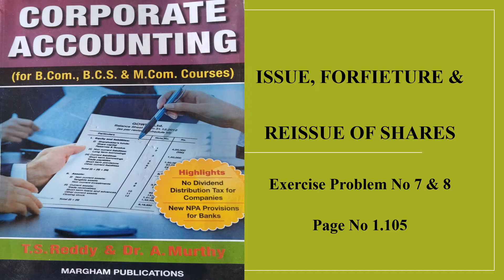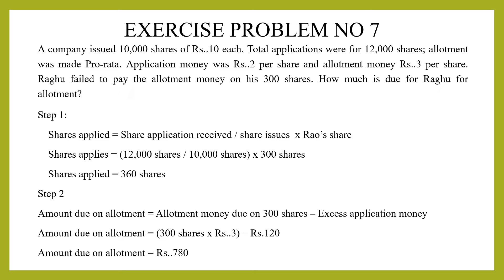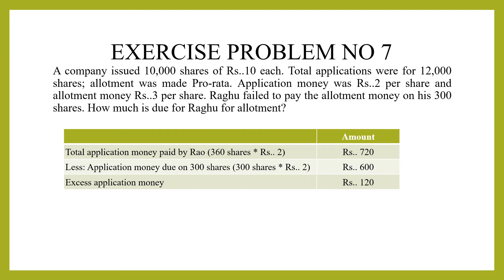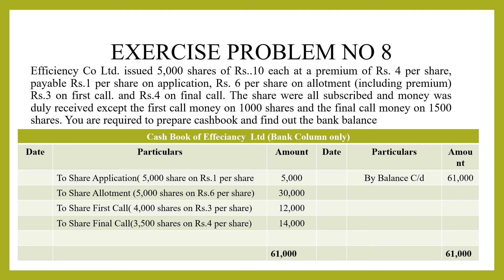Corporate Accounting : Issue Forfeiture & Re-issue of Shares Exercise Problem No 7 & 8